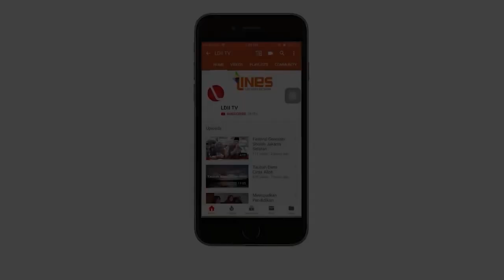LDII TV: MUNAS IX MEMILIH CHRISWANTO SANTOSO JADI KETUM DPP LDII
Jakarta (8/4). Sejumlah DPW LDII dari 33 provinsi di luar Provinsi Nusa Tenggara Timur (NTT) yang tak menghadiri Munas IX LDII secara daring maupun luring, menerima pertanggungjawaban KH Ir. Chriswanto Santoso. Chriswanto selanjutnya dipilih menjadi calon tunggal sebagai Ketua Umum DPP LDII untuk masa jabatan 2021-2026.

“Dalam dinamika organisasi terdapat rotasi, reposisi, dan merelaksasi kepengurusan. Kami harus kerja keras dan cepat untuk melaksanakan tugas, sebagai kontribusi LDII kepada bangsa. Kerja keras dan cerdas ini penting, karena di dalam LDII terdapat pesantren, sekolah, rumah sakit, dan berbagai amal saleh,” ujar Chriswanto.

Chriswanto Santoso merupakan sosok yang dekat dengan hati warga LDII. Sejak kuliah ia telah aktif di LDII, dan pada 1991 menjabat Ketua DPW LDII Jawa Timur dari 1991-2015. Sejak kuliah di Teknik Perkapalan ITS hingga menyelesaikan pascasarja Teknik Perkapalan di Universitas Newcastle, ia aktif dalam berbagai kegiatan organisasi. Selain pernah menjadi dosen di Politeknik Surabaya, ia juga pernah menjabat pengurus harian Partai Golkar Jawa Timur.

Saat pidato pelantikannya, Chriswanto Santoso meminta seluruh pengurus dari pusat hingga daerah dan warga LDII untuk membantu pemerintah, “Permasalahan kebangsaan tak bisa diselesaikan sendiri oleh pemerintah, terutama dalam kondisi pandemi ini. Maka untuk itu, jangan merasa inferior karena bakal menjadi halangan untuk bekerja keras berkontribusi kepada bangsa dan negara,” ujar Chriswanto.